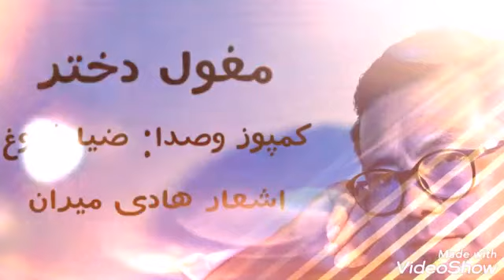اهنگ جدید وکاغذپیچ مغول دختربه صدای ضیا فروغ Moghol dokhtar for zia forogh new song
موسیقی اصیل فولکلور افغانستان دارای سبک های متعددی هست که سبک بولبی یکی از سبک های اصیل موسیقی هزاره می باشد که سال های سال بخاطر محرومیت و در انزوا بودن مردم مناطق هزارستان بدور از انکشاف ودست نخورده مانده است و قریب به فراموشی است ضیا فروغ تلاش دارد تا ناله های تاریخ را در این سبک فریاد کند و در احیای دوباره وبه روز کردن   این سبک سهم داشته باشد جا دارد که سپاس وتشکری ویژه داشته باشم از شاعر گرانمایه وبا احساس ما شریف سعیدی که در قسمت اشعار همیشه مارا یاری نموده است
 با احترام
ضیا فروغ #
دمبوره_هزارگی#
اهنگ هزارگی#

Sayeed Anwar Azaad Ali Daryab Safdar Tawakoli ،Mirchaman sultani#،HamiD#،Sakhizadah Elahe Soroor Anahita ulfat ،Best Hazaragi Songs 2020Best،Afghan Songs 2020،Best Afghan Dambora
هزارگی# هزارگی_موزیک​،Hazaragi shad #،Hazaragi best and top #،ayeed Anwar Azaad
برای آهنگهای ضیا فروغ کانال رسمی یوتوب وی را از لینک  دنبال کنید.
_IXyrl5Q